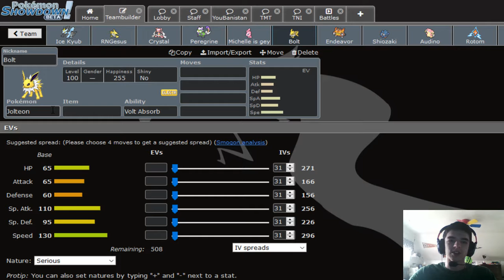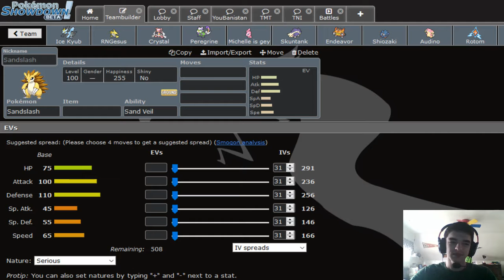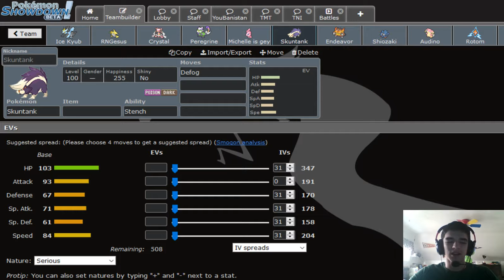"The Hunt for Hazard Control" - GPC S8 Week 3.5: Transactions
So uhh. Transactions in the GPC are weird. We can only do them after every 3 weeks during a set transaction window, and each coach has a max of 3 transactions per window. Our team has like no hazard removal, so I guess this would be a fine time to fix that.